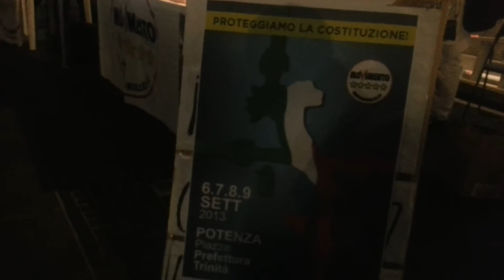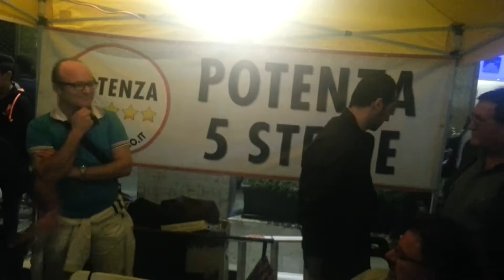potenza 5 stelle costituzione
potenza 5 stelle a difesa della costituzione